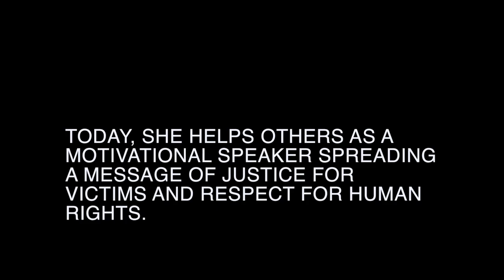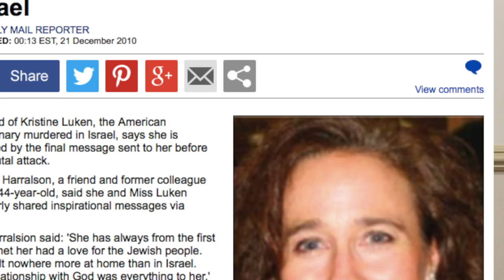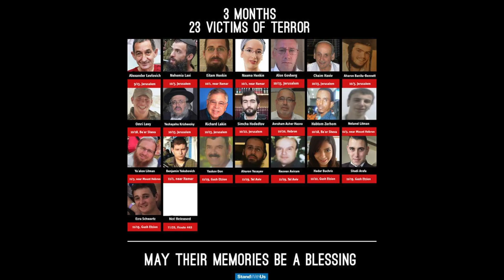Kay Wilson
Kay Wilson is a British-born Israeli tour guide who survived a brutal attack by Palestinian Hamas teenage terrorists, in December, 2010. Kristine Luken, her friend, was murdered before her. Kay survived the 13 stabs. Today, she helps others as a motivational speaker spreading a message of justice for victims and respect for human rights.

Thank you to Kay Wilson.

Created by: Aviya Zarur, Shira Razi, Abby Yosian, & Lexi Shafa.